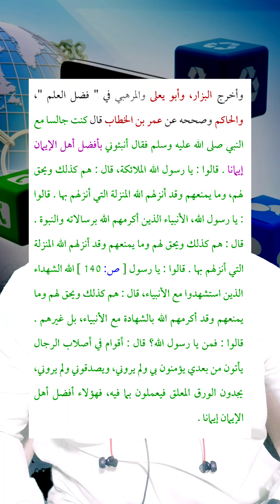Afzal Imaan kis ka hai? افضل ایمان کس کا ہے ? Moulana Saad sahb pe jhute ilzam ka jawab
मुफ्ती सालीम ख़ान इशाती

kutte wale video ka jawab
shura walo ki jihaalat o himaqat